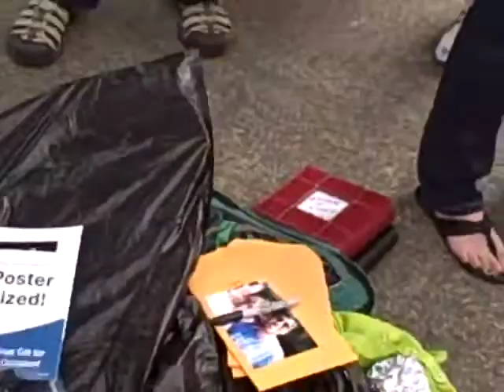Idol Superfans 2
A chat with a mother-daughter team of American Idol superfans outside the Idols Live show in Tacoma, CA